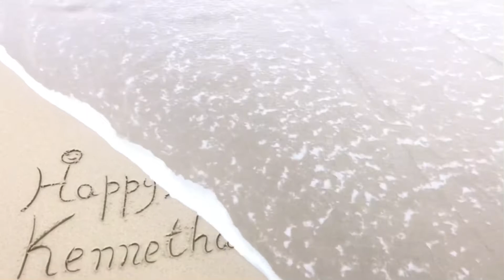Happy 38th Birthday Kennetha Patterson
Make a request for a video message in the sand 🌙🌊🏝🌞👣✍🏿🙌🏿